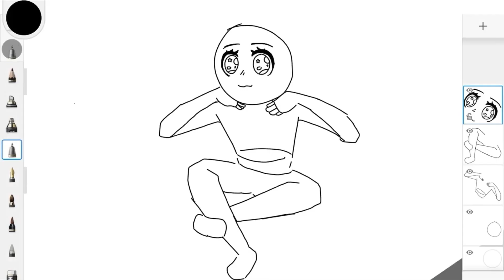Sound play 88:slide pass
We had very limited sound so yah not great but will do - JustBeingLaz

Sound effect:
LlamagroupB3

2nd editor/gameplay/random things/idea box:
JustBeingLaz

Editor/Just here:
Aquva

Music producer:
Rosesoul_melodrama

Artist:
Jerroywondrousart

Management leader/channel owner:
Awonderingllama